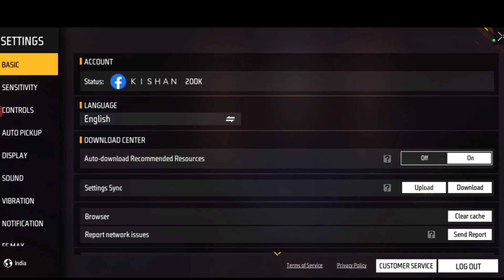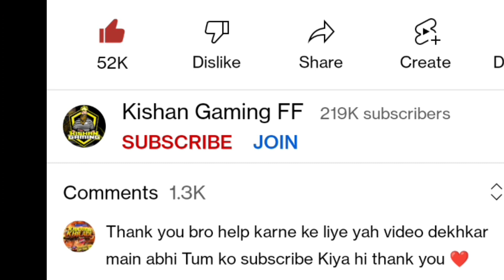NEW FADED WHEEL EVENT MEIN TOTAL KITNA DIAMOND LAGEGA || RIPTIDE VANGUARD BUNDLE IN FADED WHEEL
new Federal event Mein total kitna Diamond lagega how to get new arrival animation and Blue Eyes skin in new faded will event free file free file new faded we live in total time and free Fire ke naye settle be event Mein Hamara total kitna time lagne Wala Hai Naye faded Mein Hamara total kitna Diamond lagega total usmein kitna Diamond lagega
free fire new credible total diamond new animation Mein total kitna Diamond lagne wala hai free Fire ke andar Aaj Jo naya event Aaya Hai usmein total kitna Diamond lagega
new faded will event ke andar total hamare Kitna diamond lagne wala hai free Fire ke andar Aaj Jo hamara bilkul naya feed it will event aaya hai na uske andar hamara kitna time lagne wala hai free fire mein jo faded aaya Hai usmein hamara total kitna dalne lagne wala hai devine Angel bundle in free fire event Angels mental Mein hamara total kitna time lagega bandal ke andar 300 wala tric batao divide divide Angel mandal in Philippines divine Angel mental one spin tric kaun si hai lagne wala hai